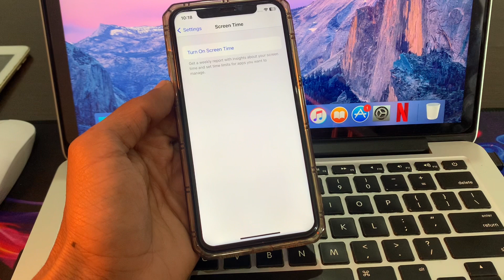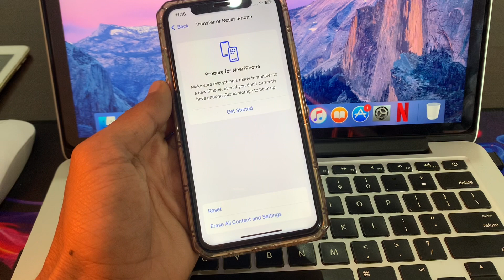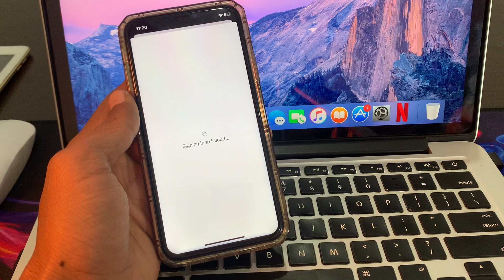FIX Cannot Sign In Your Apple ID Password & Verification Code Could not Be Verified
How To FIX Cannot Sign In Your Apple ID Password & Verification Code Could not Be Verified on iPhone & iPad iOS 16